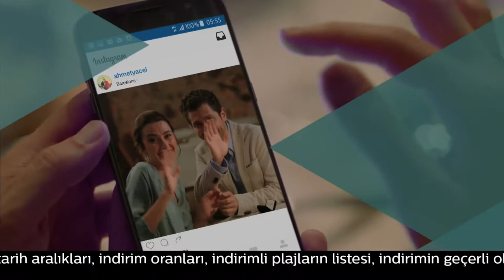Türk Telekom Prime